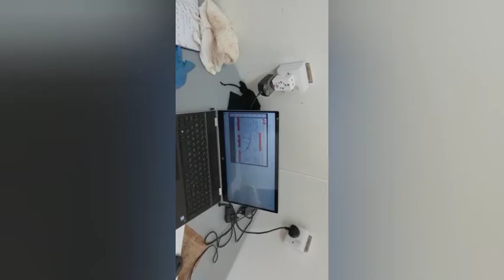Oil well working in Saudi Arabia 🇸🇦